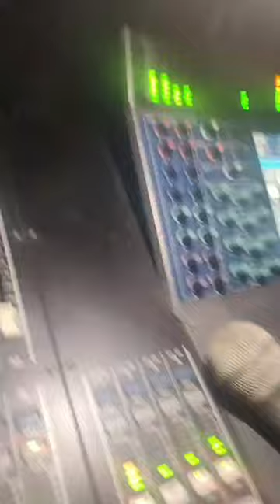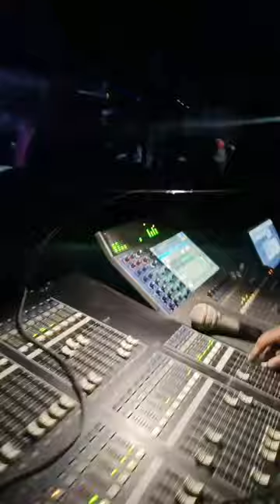Janeth Guadalupe en Santa Maria Tlanchinol Hgo 2023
Janeth Guadalupe en santa maría tlanchinol hgo 2023